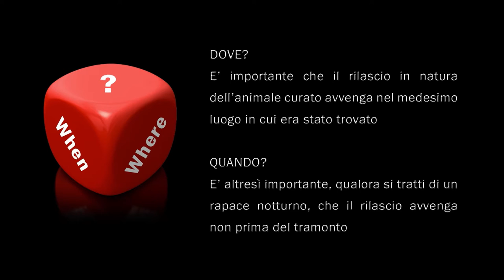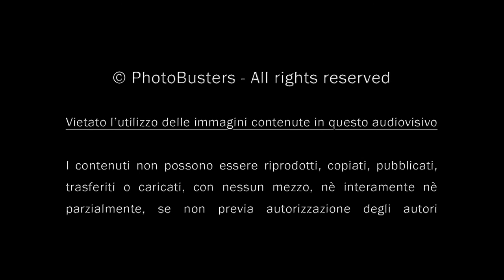[SOS] Assiolo "Liberazione" (Otus scops)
Il seguente video ritrae un animale trovato ferito ed affidato alle cure amorevoli degli esperti del Centro Recupero della Fauna Selvatica di Enna del CFS, gestito dalla Lipu, i quali lo hanno accudito fino al suo ritorno in libertà.

PhotoBusters aderisce al "Codice Etico del Fotografo Naturalista"

Ricordiamo che la detenzione di fauna selvatica è vietata dalla legge dello Stato n.157/92 e che entro 24 ore l'animale deve essere consegnato ad un ente autorizzato e competente per il soccorso e la detenzione.

Vietato l’utilizzo delle immagini contenute in questo audiovisivo.
I contenuti non possono essere riprodotti, copiati, pubblicati, trasferiti o caricati, con nessun mezzo, nè interamente nè parzialmente, se non previa autorizzazione degli autori.